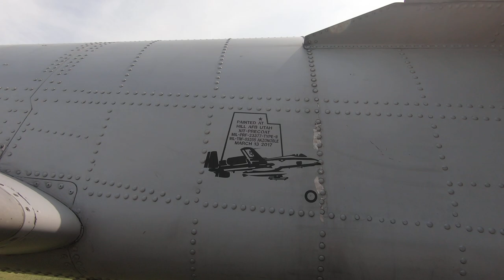A-10 WARTHOG walkaround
At EAA AirVenture of 2021 in Oshkosh Wisconsin. A brief Walk around of the A-10 Warthog at the flight line.